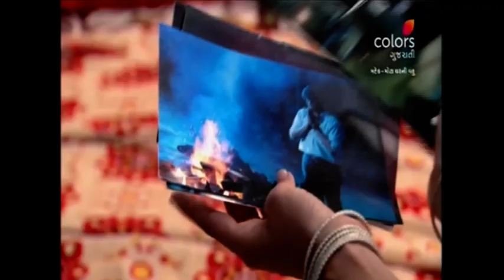Mahek…Mota Ghar ni Vahu - Episode -836 & 837 - Recap - મહેક...મોટા ઘરની વહુ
Join Mahek on her journey of self-discovery as she asks the most pertinent questions about women's freedom in a marriage. Can freedom and marriage go hand-in-hand? Or will Mahek play the second fiddle to her husband's ambition all her life?